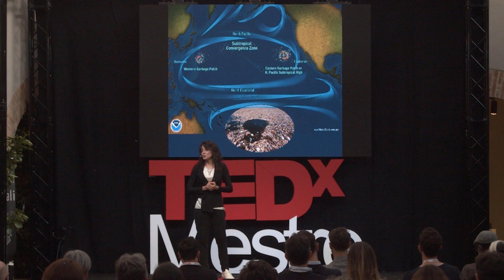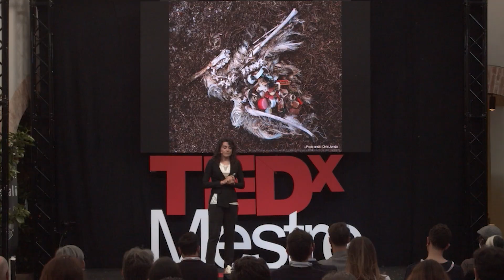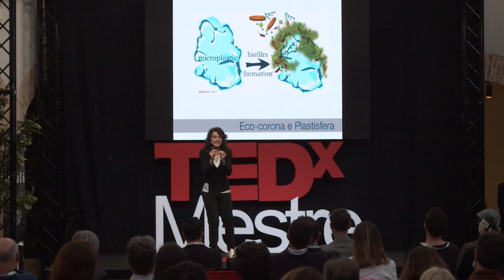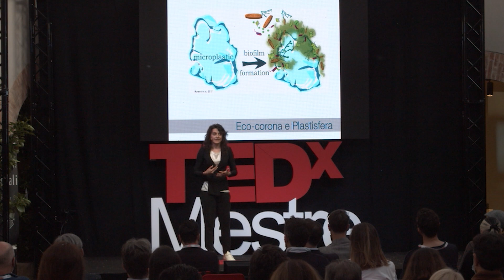Perché la salute degli oceani ci riguarda? | Martina Capriotti | TEDxMestre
L'inquinamento degli oceani causato dai rifiuti plastici negli ultimi anni ha avuto una risonanza molto forte, ma ci sono ancora molti nodi da sciogliere sulla questione: quanto le nostre scelte di ogni giorno possono impattare questa realtà? Perché releghiamo ancora il problema alle comunità costiere? Di cosa sono fatte le ormai tristemente famose 'isole di plastica'?  Martina Capriotti, biologa marina, ci porta in un viaggio al confine tra il mondo macroscopico e quello microscopico, rendendoci chiaro quanto la salute degli oceani sia legata a doppio filo con la salute dell'umanità; prendendoci cura dell'una riusciremo a migliorare l'altra. Sono nata e cresciuta a San Benedetto del Tronto, sulla costa del Mar Adriatico. La relazione con il mare è perciò stata sempre molto forte. Nuoto da sempre e da adolescente sono entrata nel mondo del salvamento acquatico, in cui sono tuttora con la Federazione Italiana Salvamento Acquatico. Nello stesso periodo ho iniziato ad immergermi, e questo è stato l’input decisivo per intraprendere la mia attuale carriera.

Mi sono laureata in Biologia Marina presso l’Università Politecnica della Marche (Ancona); durante gli studi ho partecipato al progetto ERASMUS conducendo il progetto sperimentale di tesi presso l’Università Norvegese di Scienze e Tecnologie (NTNU) di Trondheim. Ho proseguito successivamente con il Dottorato di Ricerca in Scienze della Vita e della Salute, presso l’Università degli Studi di Camerino (MC).

Nel 2018 ho ottenuto il grant della National Geographic Society, per un progetto di ricerca sullo studio delle microplastiche in mare ed i contaminanti chimici ad esse associati. Sono così diventata una National Geographic Explorer. SKY ha selezionato 3 progetti in Europa da supportare, tra cui il mio; sono perciò stata nominata SKY Ocean Rescue Scholar. Attualmente sono una ricercatrice Postdoc presso il Dipartimento di Science Marine dell’Università del Connecticut, dove studio gli effetti delle microplastiche e molecole ad esse associate, sulla fisiologia alimentare di organismi marini sospensivori. Ho fondato inoltre, insieme ad altre 3 esploratrici, l’HUB di National Geographic del New England (USA). This talk was given at a TEDx event using the TED conference format but independently organized by a local community.